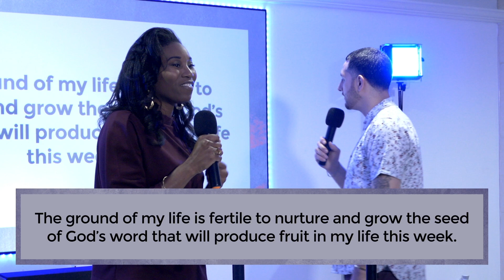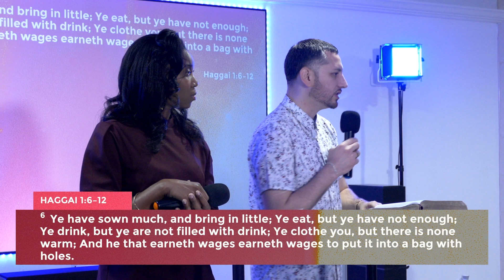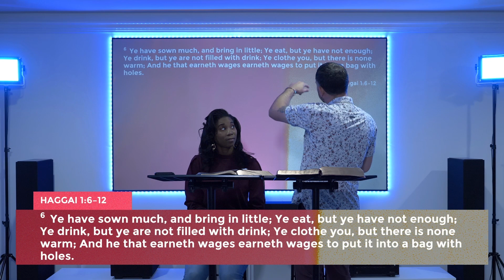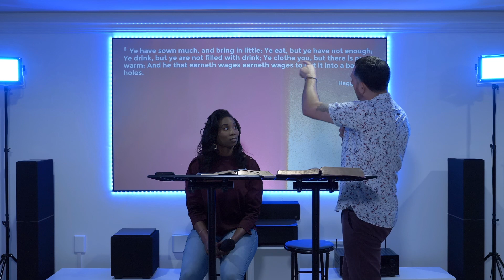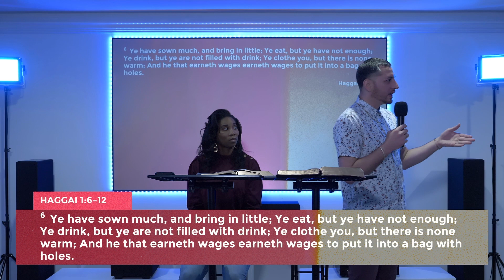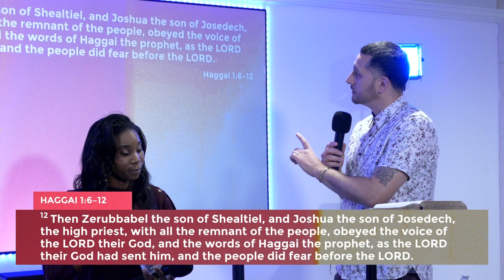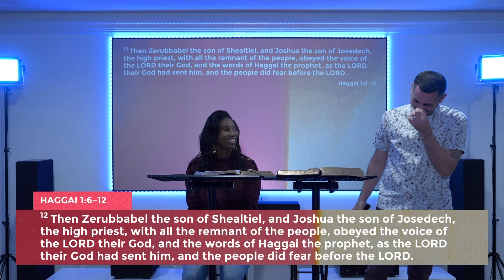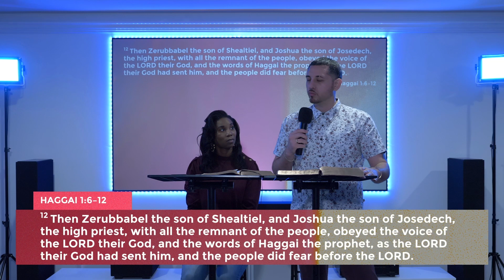Altered Focus Pt. 2 | PIT Luis Núnez and Minister Kenya Núñez | Church of Philadelphia - Asbury Park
A continuation of Altered Focus, we focus on Haggai 1: 6-12 and how to shift when we have been distracted from God's will

To support this ministry and help us continue to build God's kingdom

If you’ve just made a decision for Christ, please respond

Our vision is to provide a place where people of all colors, creeds and nationalities can come together and worship the Living Savior who is Jesus Christ, the Son of the Living God.

Charlotte, NC: @churchofphilacha
Asbury Park, NJ: @churchofphilaap
Lakeland Florida: @churchofphilalkld